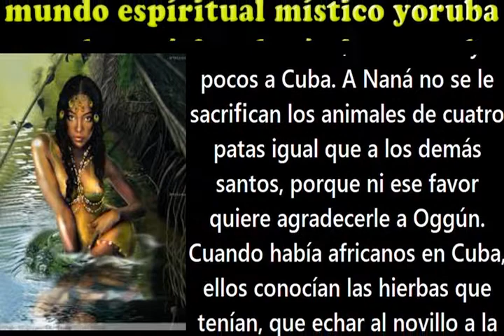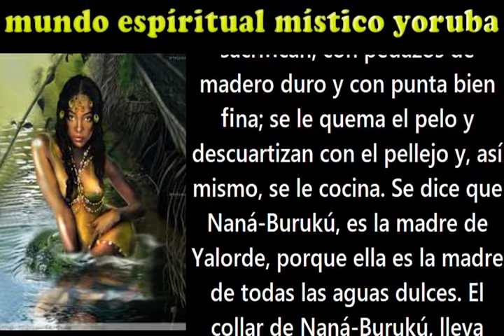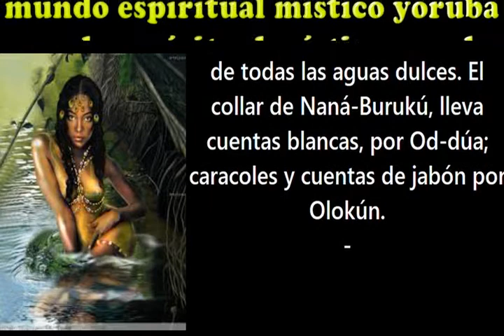NANÁ BURUKÚ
canal desarrollado para la superación personal y la auto ayuda al " YO "  interno buscando como mejorar y progresar espiritualmente para encontrar nuestro estado de bienestar y buen karma.

Orisha de la llovizna ,del lodo ,de los pantanos y las lagunas. Mediadora entre la vida y la muerte. Su culto es de procedencia Fon ,Ashanti y Arará (Dahomey),sobre todo de territorio Mahi. Madre de Babaluayé ,Ochumaré e Irokó ,esposa de Obbatalá. Su nombre proviene del Yorúbá Naná Burukú (Naná: gran madre o abuela -Burukú:maldad). Naná es anterior a la llegada de Oduduwá a Ilé Ifé y tuvo posteriormente un enfrentamiento con Oggún ,por eso sus animales no se inmolan con cuchillo de hierro ,sino que se trozan con un cuchillo hecho de caña brava. Según el rito Arará ,Naná no se alimenta de la Eyegbale (SANGRE) de los animales ,sino de su espíritu ,es por esto que sus animales mueren asfixiados y luego se trozan con el cuchillo de caña brava.
TEMA RELACIONADO.

Se les recuerda que se ha creado un chat de voz en raidcall.com para atender preguntas o crear debates entre las personas vinculadas en esta bella religión que tanto brinda en la vida de las personas y donde brinda sus puertas a toda creencia religiosa pues en la vida estamos para aprender los unos de los otros y el que no lo entienda así, limita su progresión espiritual.la sala en raidcall se llama inquietudes latinas y deben entrar introduciendo este número que pasoo a compartirles.El número de registro de la sala es el 8713294 y en estos días colgaré un vídeo tutorial de como descargarse el programa en todas mis redes sociales.Se cuenta con su asistencia.

recuerden que somos seres creados y que hay un creador que es olodùmaré y que para entrar en nuestra religion yoruba lucumì se precisa de haber sido bautizado en la iglesia católica previamente.
tanto mi página, así como el grupo del facebook, mi blog etc etc son solo herramientas de ayuda para iniciados y con carácter meramente altruista y desinteresado y que por tanto queda prohibida publicacion comercial de negocios o promociones personales  de cualquier tipo religioso. El que use esta pequeña academia para sus intereses particulares quedará automaticamente bloqueado. Ashè para todos y que olofi me los bendiga.
"Oloddumare acoco unguere na allé güey"
Dios nos acompañe todo el tiempo en este mundo.
"Atí omó alá cosudalle".
Larga tranquilidad en este mundo.
Mo dùpé pùpó (muchas gracias)
Ki gbogbó Òrishá àwúre fún ò (que todos los orishas consuman suerte positiva para ustedes)
LAS PUBLICACIONES DE LA PAGINA MUNDO ESPIRITUAL MÍSTICO YORUBA SON MERAMENTE ORIENTATIVAS SIN ÁNIMO DE LUCRO Y TOTALMENTE ALTRUISTAS PARA AYUDA Y COLABORACIÓN CON EL INICIADO POR TANTO EN CASO DE ERRORES PUNTUALES ME RESERVO COMO HUMANO A PODER EQUIVOCARME Y SER CORREGIDO EN CUALQUIERA DE LOS CASOS COMO SER LIMITADO QUE SOY.GRACIAS POR SU ATENCIÓN.
SI TE APETECE MOSTRAR TU APOYO A MI TRABAJO PUEDES DAR UN LIKE A MI PÁGINA DEL FACEBOOK LO CUAL TE AGRADEZCO DE ANTEMANO:
SI POR EL CONTRARIO DESEAS COMPARTIR NUESTRA AULA DE LECTURA Y COMPARTIR ESTUDIO CON LOS INTEGRANTES DE NUESTRO GRUPO DEL FACEBOOK AQUI BRINDO EL ENLACE: